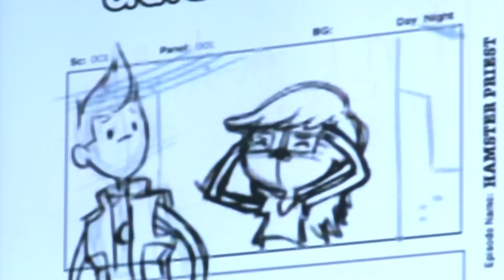Sassy Moments: Hamster Priest - Behind the Scenes of Bravest Warriors on CartoonHangover2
Cartoon Hangover presents Behind the Scenes of the Season 2, Episode 4 of Bravest Warriors, "Hamster Priest" Go behind the scenes and into the studio as the cast and crew record for Season 2, Ep. 4. Never doubt the worm!

Behind The Scenes clips edited by Nicholas Fung
Behind The Scenes clips filmed by John Lynch

Cartoon Hangover presents Bravest Warriors, "Hamster Priest"
Ralph Waldo Pickle Chips RETURNS! Not only that but Plum and Chris are kissing, Danny has weird eyes and Wallow is drinking his ol' beer! What the heck is up with the Warriors and what does it all mean?

Created by: Pendleton Ward
Written by: Breehn Burns, Jason Johnson
Directed by: Breehn Burns

Creative Consultant: Jason Johnson
Creative Director: James Burks
Storyboard by: Brandon Kruse
Timing Supervisor: Larry Huber
Sheet Timing: Woody Yocum
Character Designers: Bob Flynn, Phil Rynda, Maris Wicks, Jojo Baptista
Prop/EFX Designers: Jojo Baptista, Greg Sesma
Char/Prop/EFX Clean Up: Greg Sesma, Jojo Baptista
Background Design: Derek Hunter, Steven Sugar, Jojo Baptista
Background Painter: Mira Lark Crowell
Color Stylist: Mira Lark Crowell, Cynthia McIntosh
Storyboard Revisions: James Burks

Developed By: Breehn Burns, Will McRobb, Chris Viscardi
Executive Producers: Fred Seibert, Breehn Burns
Producer: Kevin Kolde, Eric Homan
Production Manager: Sylvia Edwards
Production Coordinator: Stephen Worth, Dana Jo Granger
Casting Director: Meredith Layne, CSA
Editor: Andy Tauke
Animatic Editor: Dave Woody

Cast
Beth: Liliana Mumy
Chris: Alex Walsh
Danny: John Omohundro
Wallow: Ian Jones-Quartey
Catbug: Sam Lavagnino
Plum: Tara Strong
Ralph Waldo Pickle Chips: Bill Mumy

Voice Director: Breehn Burns
Dialogue Recording: Salami Studios
Dialogue Mixer: Mark Mercado, Jonathan Abelardo
Post Production: Salami Studios
Re-Recording Mixer: Thomas J. Maydeck C.A.S.
Sound Designer: Robert McIntyre
Sound Effects Editor: Jessey Drake
Bravest Warriors Theme Song By: Peter Berkman, Jon Baken
Score By: Drew Neumann

Animation Checking: Wendy Jacobsmeyer
Track Reading: Slightly-Off Track Inc.
Animation Services: Dongwoo A&E Co., LTD.
Animation Director: Ki-Ho Hwang
Layout Artists: Jung-Sang Yu, Jae-Jung Lee, Young-Man Song, Hyun-Ju Park, Se-Jin Cho, Dong-Kwon Park, Yong-Kyung Choi
Model Checker: Sun-Hee Hwang
Assistant Animation Supervisors: Keun-Sik Song
Key Animation: Jung-Seok Seo, Jong-Min Kim, Jae-Won Baec, Chul-Jae Jung, Hyun-Seok Seo, Hak-Soo Mok, In-Seol Hwang, Seung-Ki Cho
Final Checker: Jin Namkung
Background Director: Yoon-Hoo Lee
Color Stylist: Mi-Ok Jeon
Composition: Kang-Ok Kim, Joo-Hee Yang, Soo-Jung Yang, Eun-Joo Choi, Mi-Kyung Lee
Production Staff: Young-Un Park, Shinwan Kim, Sua Park

Bravest Warriors follows four teenaged heroes-for-hire as they warp through the universe to save adorable aliens and their worlds using the power of their emotions. Created by Pendleton Ward, the mind behind Cartoon Network's Adventure Time.